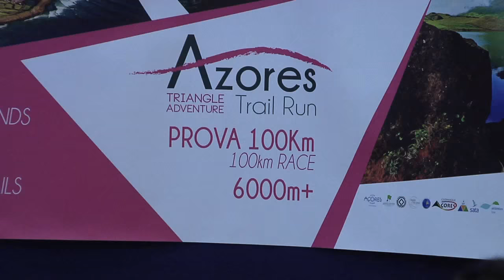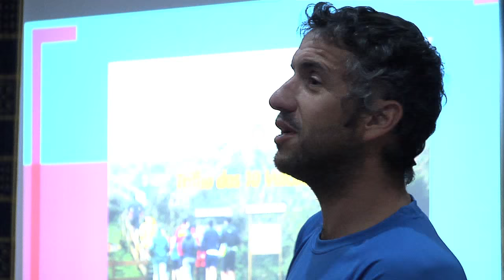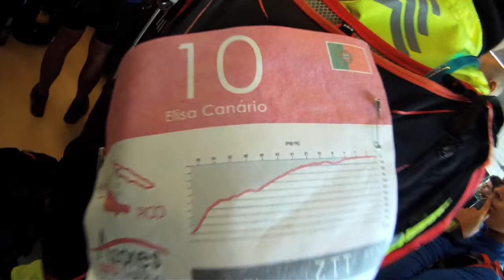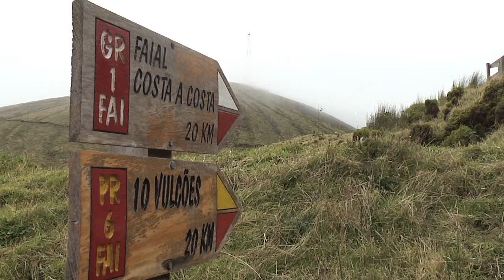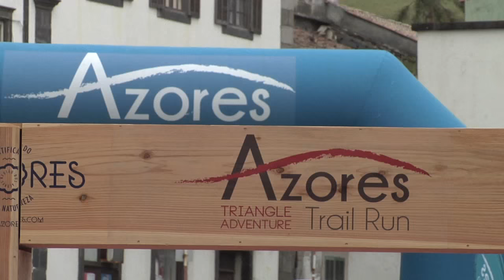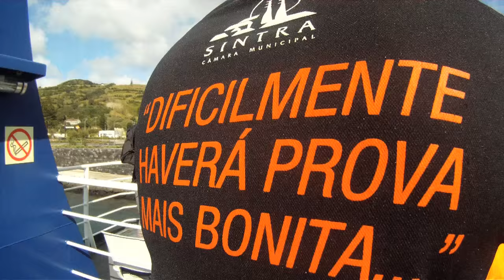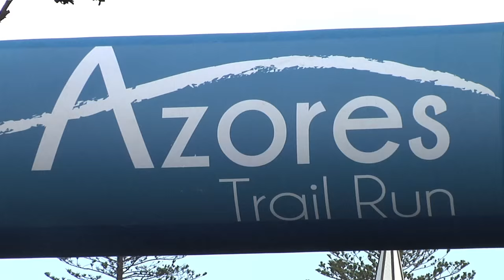AZORES TRAIL RUN -TRIANGLE ADVENTURE 2015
A prova decorreu nos dias 30,31 de Outubro e 1 de Novembro nos trilhos pedestres das ilhas do Pico, São Jorge e Faial, com 103 km e um desnível positivo de 6500 metros.
Venceram na geral Armando Teixeira e em femininos Lucinda Sousa.
A prova foi organizada pelo Clube Independente de Atletismo Ilha Azul.